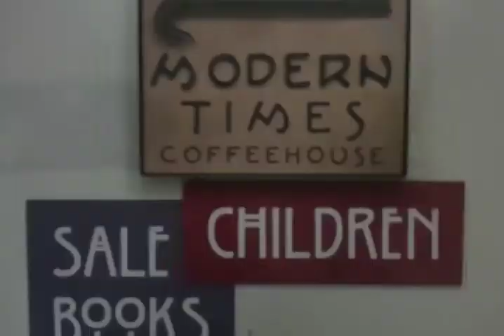Modern Times (ballad of crazy hands).m4v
Star FK Radium tears it up at Modern Times Coffeehouse. Don't let Crazy Hands distract you, they rule!!